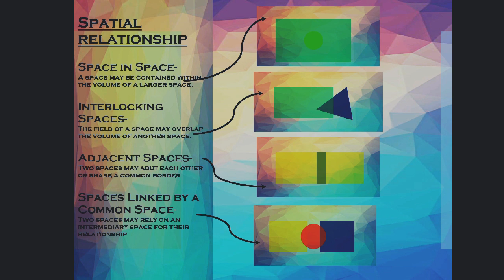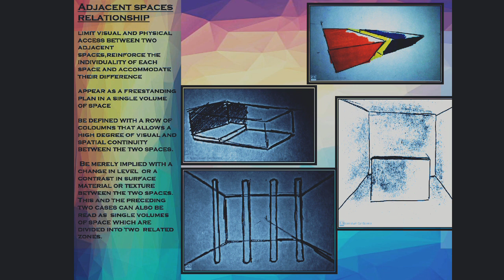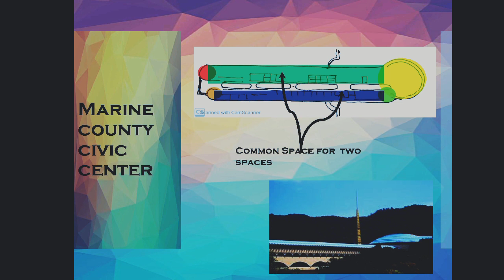Spatial Relationship In Architecture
This video will help to understand the Form and Spaces, How an Architect can arrange spaces.